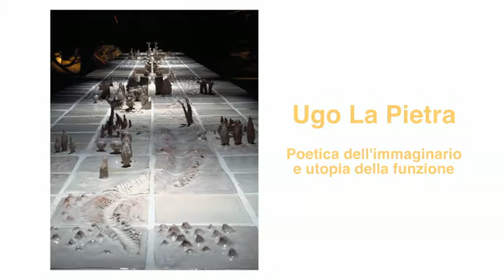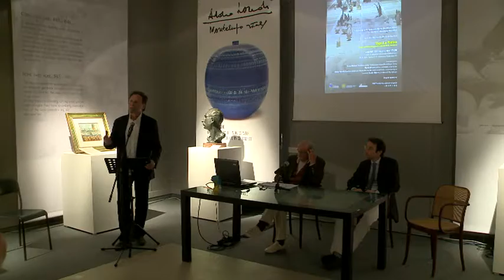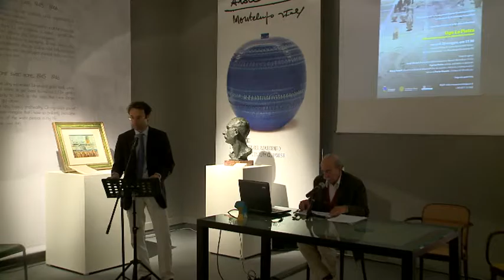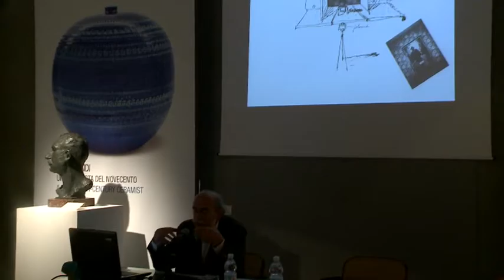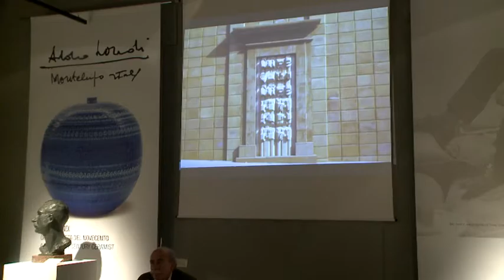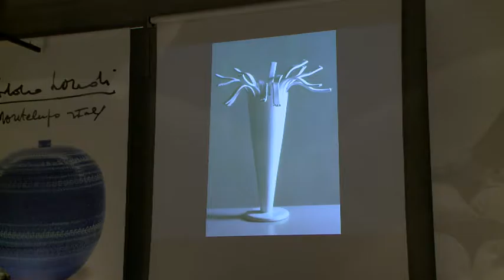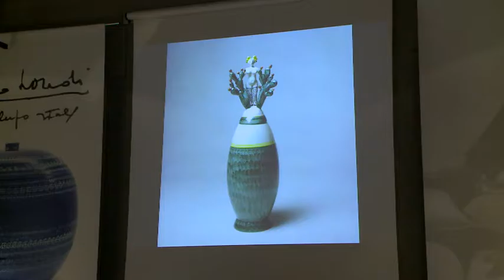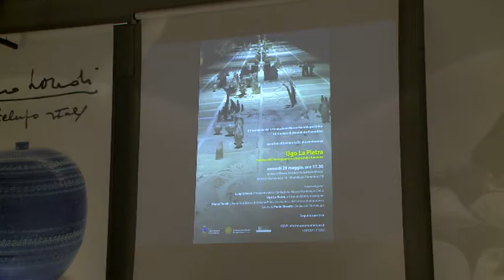UGO LA PIETRA poetica dell'immaginario e utopia della funzione - MAIB - 29 maggio 2015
UGO LA PIETRA poetica dell'immaginario e utopia della funzione - 29 maggio 2015 - Museo Artistico Industriale Bitossi, Montelupo Fiorentino . Italy